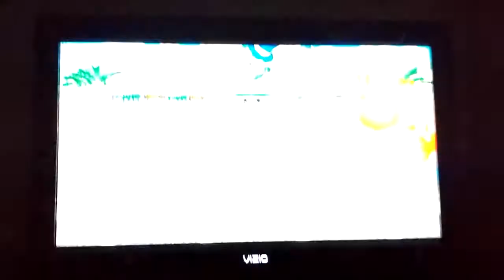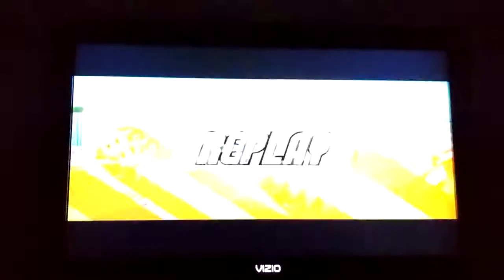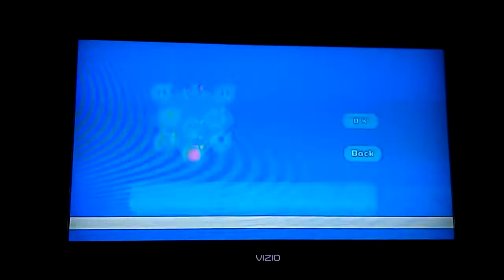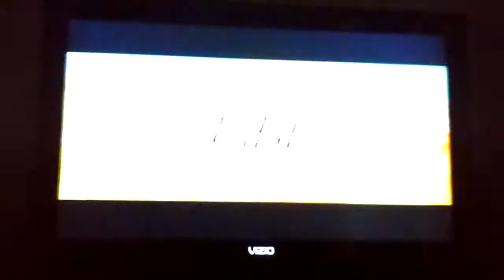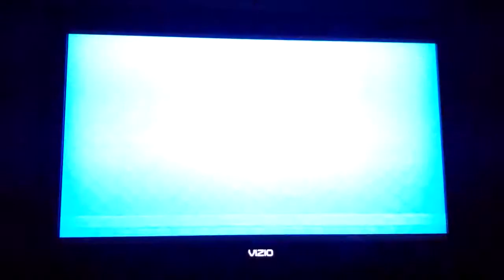Mario Super Sluggers Yoshi Eggs (P1) VS Peach Monarchs (CPU) in Wario City Day (3rd Part)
This is a video of the Third Part of Yoshi VS Peach in Wario City Day for Mario Super Sluggers.